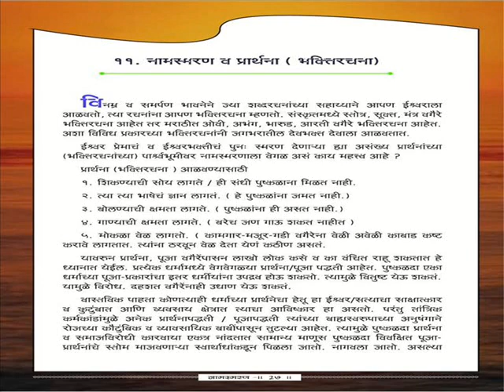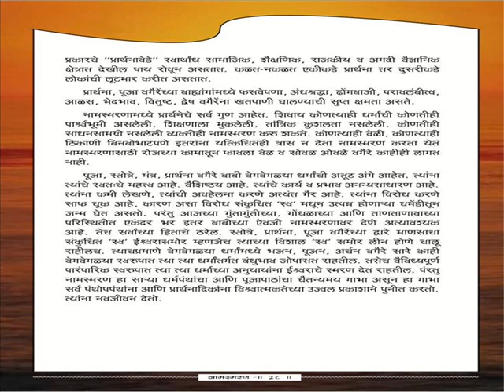namasmaran & hymns नामस्मरण व प्रार्थना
आपण आत्ता कसेही असलो तरी; आपापल्या धर्म आणि परंपरेनुसार नामस्मरण केल्यास आणि त्याचा प्रचार केल्यास  आपला संकुचीतपणा   कमी कमी होऊन  आपल्याकडून  आपापल्या क्षेत्रात; विश्वकल्याणकरी धोरणे, योजना आणि कृती प्रत्यक्षात येतील आणि आपण सारे अधिकाधिक आनंदी आणि क्रुतक्रुत्य होऊ.